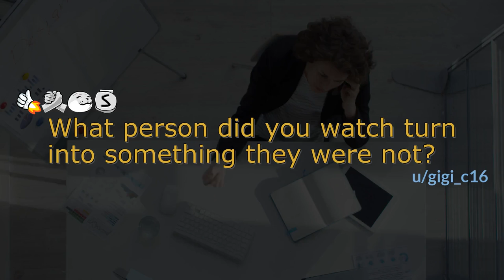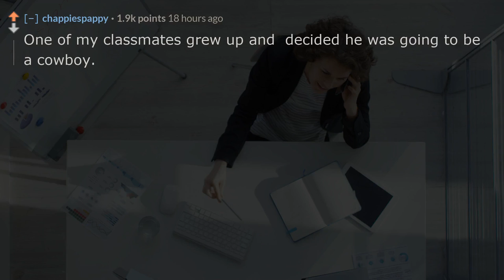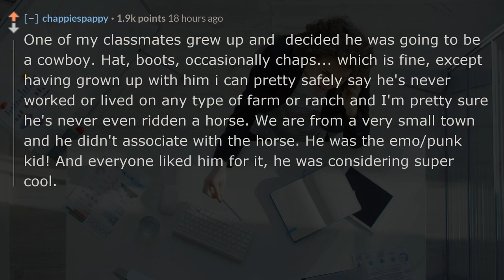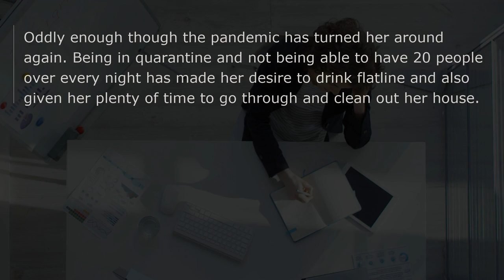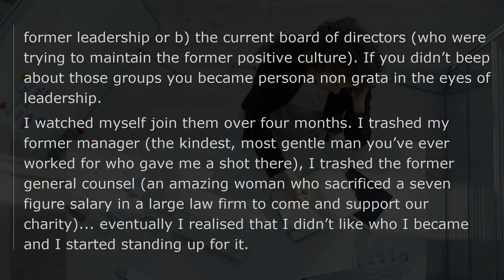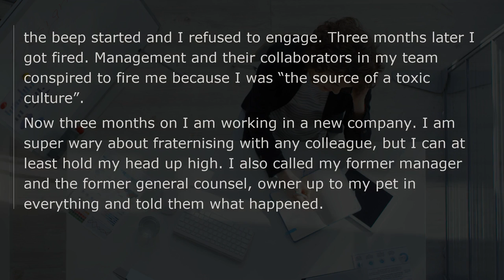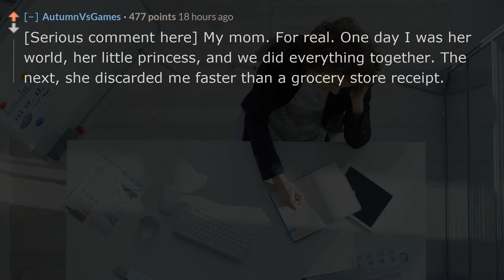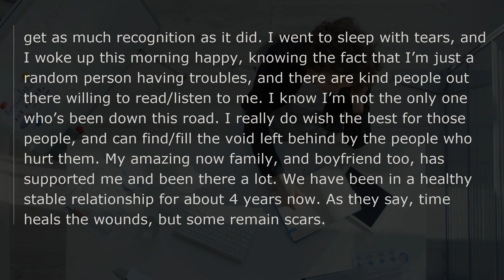What person did you watch turn into something they were not? reddit AskReddit stories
❤️What person did you watch turn into something they were not?
👍Do you want bingeworthy Reddit askreddit videos?